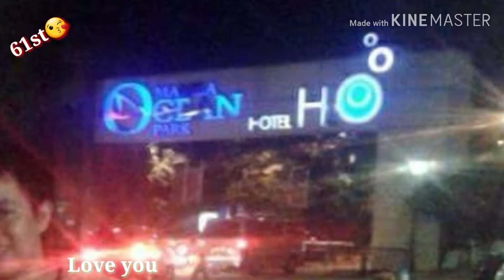I like you so much, you'll know it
Our 61st monthsary in advance 😊